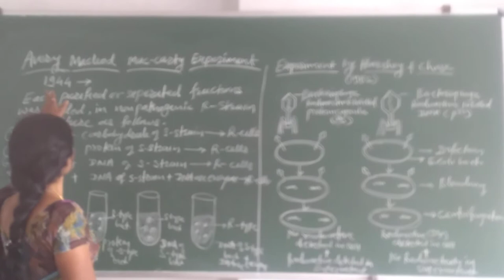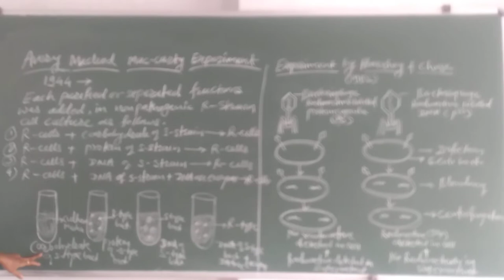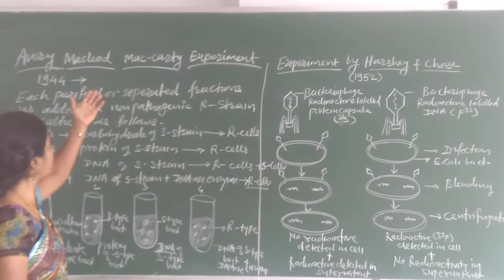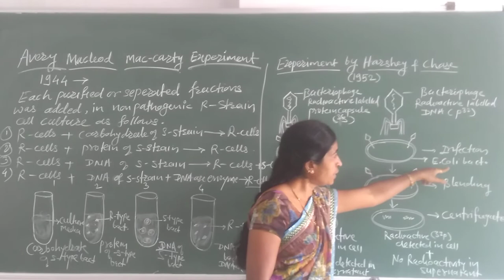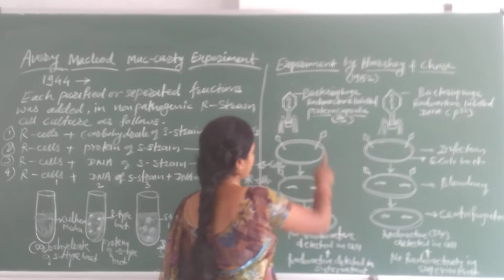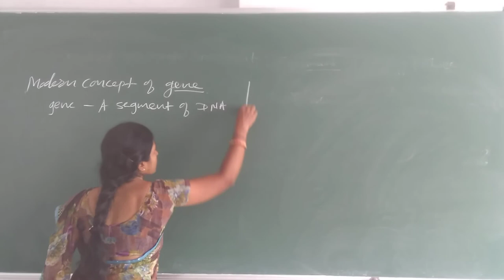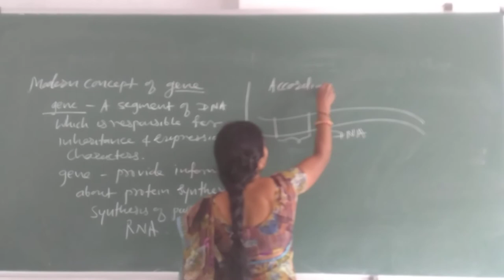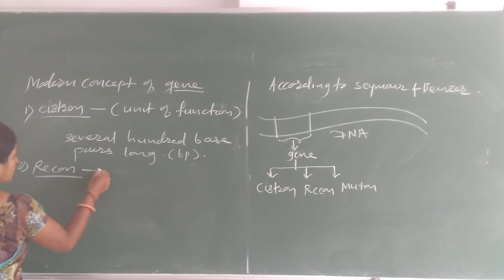MOLECULAR BASIS OF INHERITANCE L- 2